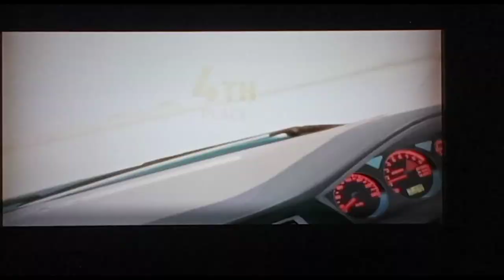Forza Horizon 2 Playing Online Montellino King Mode EP. 7